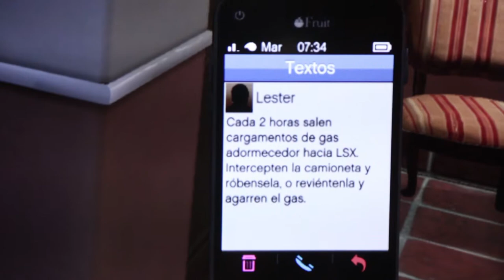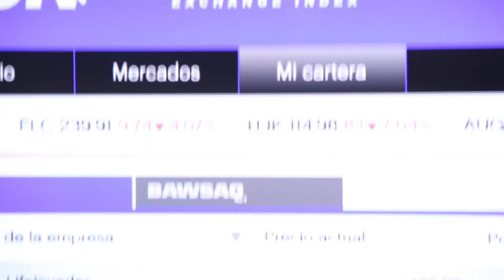GTA V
GTA V se está robando el show en todos lados, tanto en los records que ha roto, como en la jugabilidad y los niveles que ofrece. Y son muchos los gamers que están jugándolo, rescatándoselo, sacándole el jugo y disfrutando de cada uno de sus niveles y sus misiones.

Nosotros hablamos con uno de ellos para conocer los distintos niveles y novedades que ofrece este video juego.